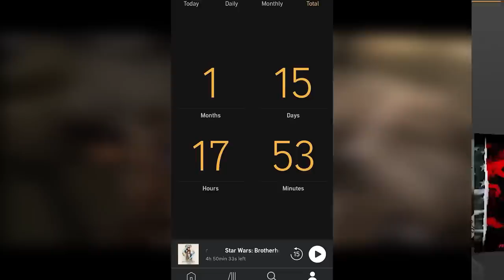The Brutal Battles AFTER The Clone Wars (Before the Rebels)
Get a free month of audible by visiting or by texting eckhartsladder to 500-500

There were a series of Brutal Battles after the Clone Wars known as the Reconquest of the Outer Rim. We'll cover all that and more on today's Star Wars lore video!